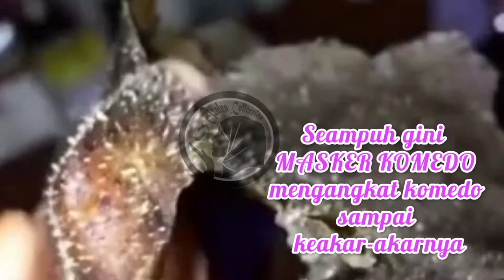Masker Komedo paling Ampuh || how to get rid of blackheads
MASKER KOMEDO ampuh sekali buat angkat komedo sampai keakar-akarnya...!!! yang mau tau info lebih lanjut bisa kunjungi toko shope kami dan nomer di bawah ini
harga terjangkau, kami juga menjual saffron facemist dll
masker komedo adalah obat komedo yang ampuh

masker komedo
komedo
obat komedo
cara hilangkan komedo
jerawat
obat jerawat
atasi jerawat
mulus
cantik
glowing

Kunjungi toko saya di Shopee!